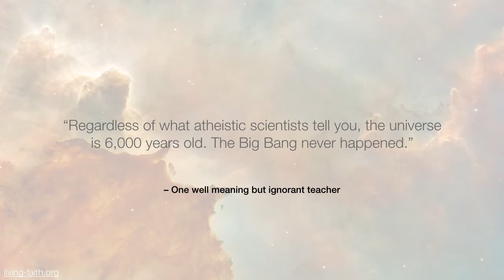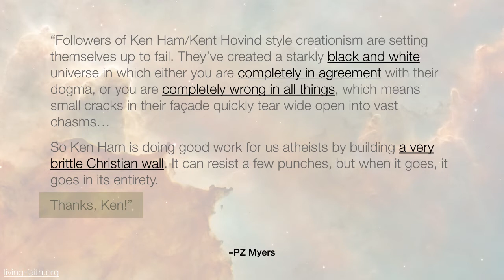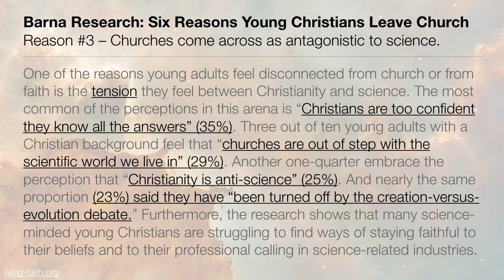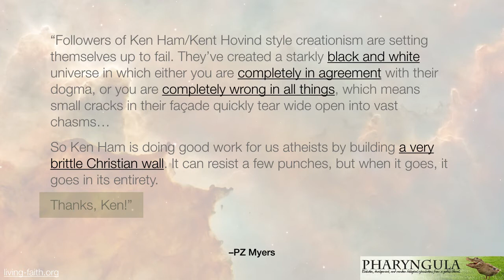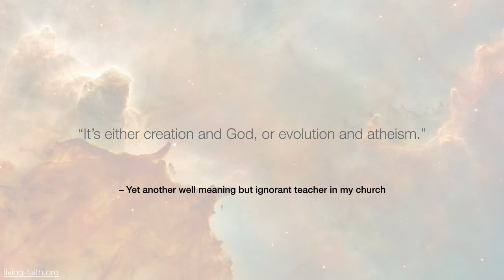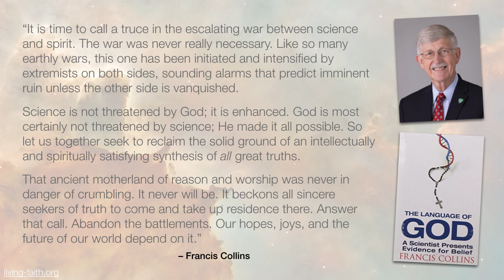Science vs Faith - A False Dilemma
- Francis Collins, The Language of God